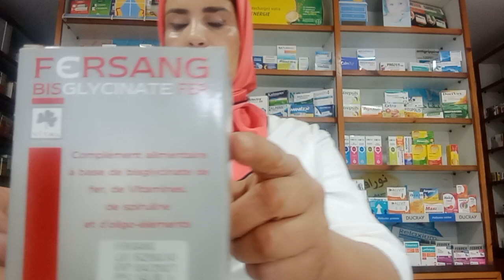افضل دواء لعلاج فقر الدم بسرعة دواء يحتوي على جميع العناصر ليحتاجها الجسم دواء معجزة